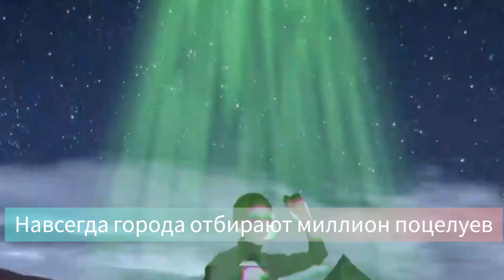İsmet/Divastar-Я живу(2023)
@Starismetdiva salam əziz fanatlarim sizlərə yeni rus dilində olan mahnimi təqdim edirəm buyurun dinləyin,zövq alin.Kanala abunə olmaği və like etməyi unutmayin sizləri çox sevirəm .Divaismetiniz💋❤🙏